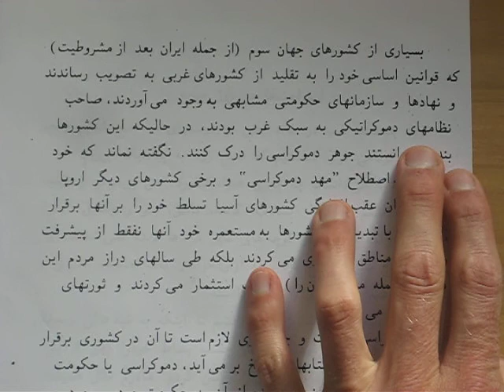Democracy 2/4: Persian (Farsi) Readings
A series of Persian (Farsi) textual readings.